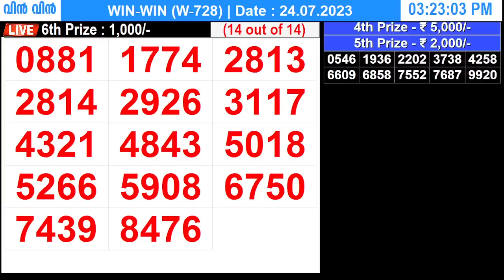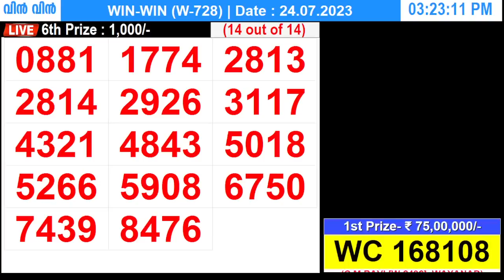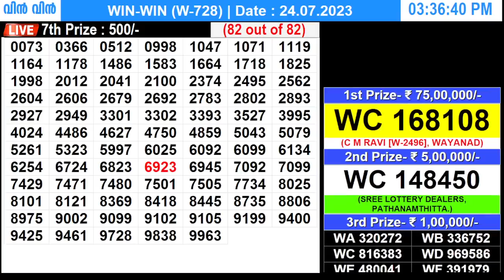KERALA LOTTERY WIN-WIN W-728 | LIVE LOTTERY RESULT TODAY 24/07/2023